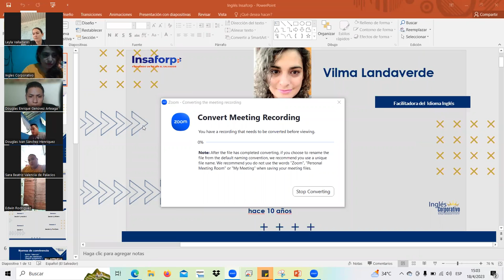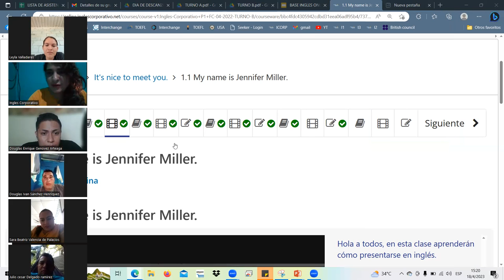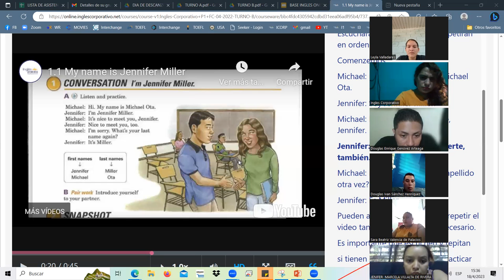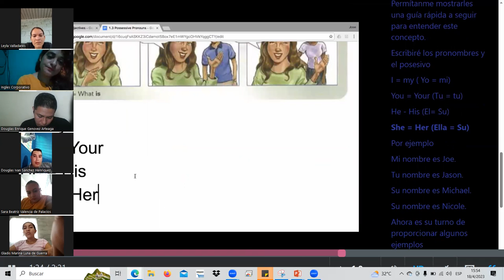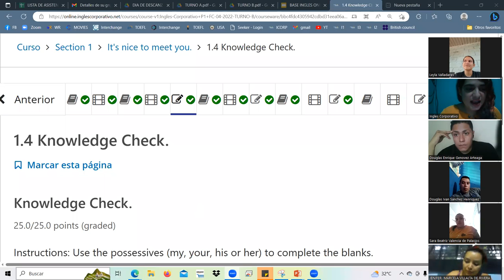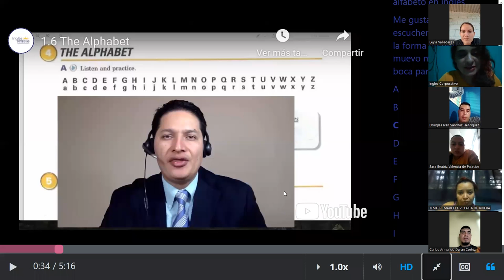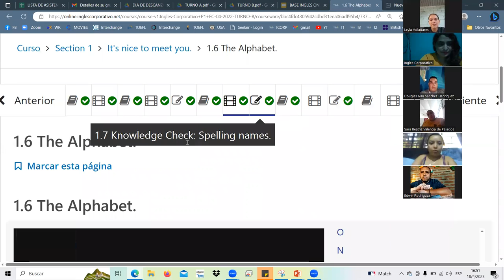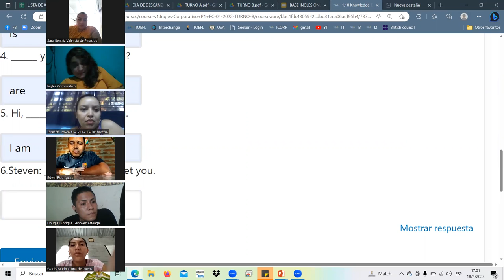SESSION1-ABR.18.23-P1-09-SOCKS-TURNO-C-04-23-Landaverde-INTRODUCTION, VERB TO BE